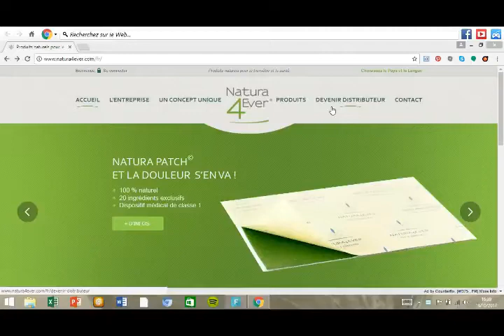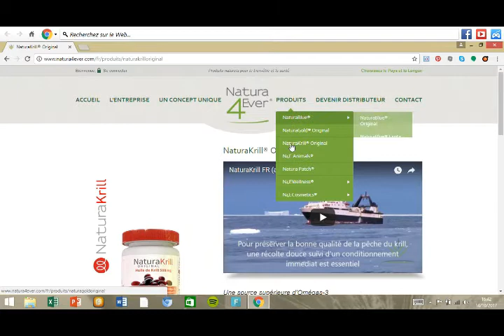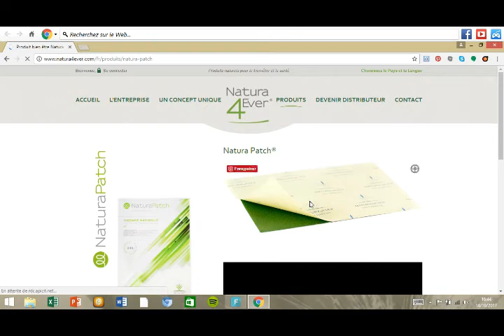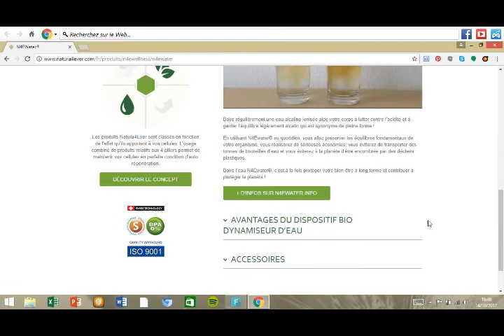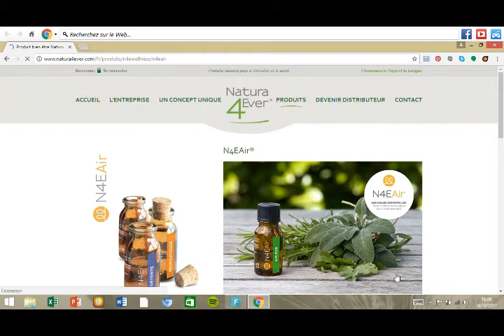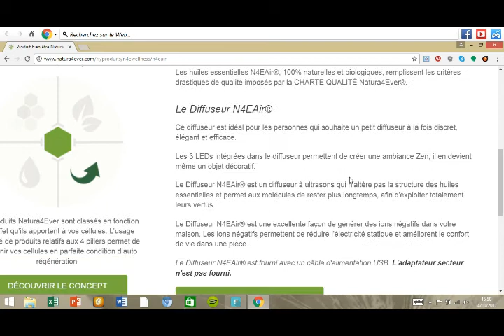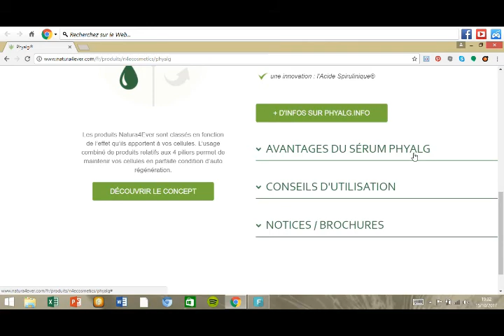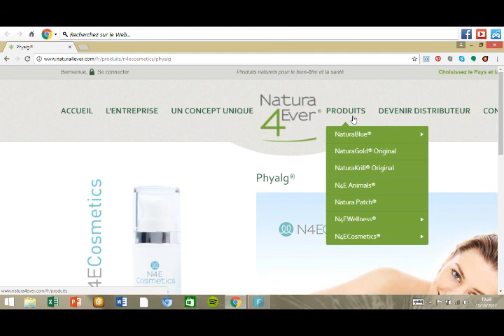🌿 Natura4Ever : Présentation de tous nos produits 🌱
Bonjour,
Je suis ravie de vous retrouver cette semaine pour vous présenter l’ensemble des produits et accessoires que nous vous proposons chez Natura4EVer .

Je suis vraiment désolé pour le décalage entre les images et ce dont je vous parle.

Au passage :

 𝑱𝒆 𝒔𝒖𝒊𝒔 à 𝒍𝒂 𝒓𝒆𝒄𝒉𝒆𝒓𝒄𝒉𝒆 𝒅𝒆 𝒅𝒊𝒔𝒕𝒓𝒊𝒃𝒖𝒕𝒓𝒊𝒄𝒆𝒔/𝒅𝒊𝒔𝒕𝒓𝒊𝒃𝒖𝒕𝒆𝒖𝒓𝒔
𝒊𝒏𝒅é𝒑𝒆𝒏𝒅𝒂𝒏𝒕𝒆𝒔(𝒂𝒏𝒕𝒔), si actuellement, vous cherchez un emploi, et que ce domaine vous intéresse; n'hésitez-pas à venir vers moi pour plus d'informations

⚠ N'oubliez-pas de cliquer sur 🔔 pour être au courant de la sortie de mes vidéos

N'hésitez-pas à laisser un 👍 si vous aimez ce genre de vidéo MERCI

PS : J'ai également ouvert une page de dons sur mon GoFundMe pour l'achat de matériel afin que mes vidéos soient de meilleures qualités ( je ne vous obligent en rien, c'est le principe d'un don) je sortirai toujours autant de vidéos 😉

Je vous remercie pour avoir regardé cette vidéo,
et vous dit à la semaine prochaine